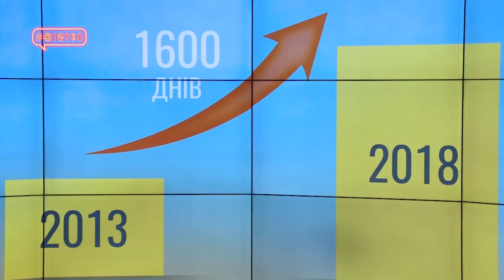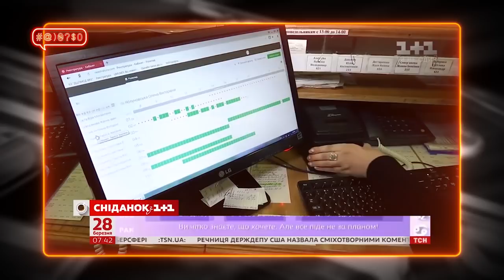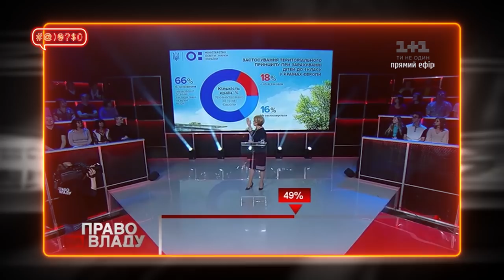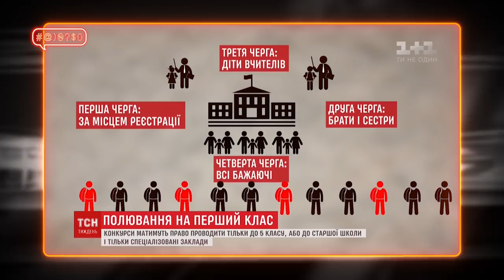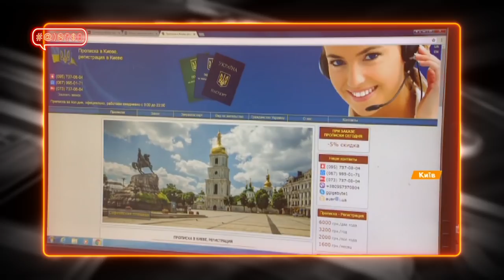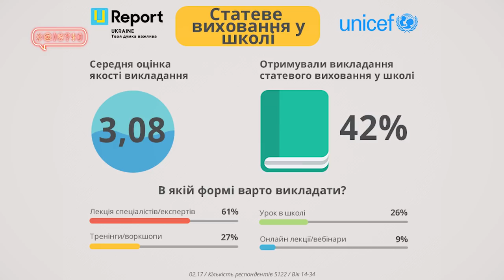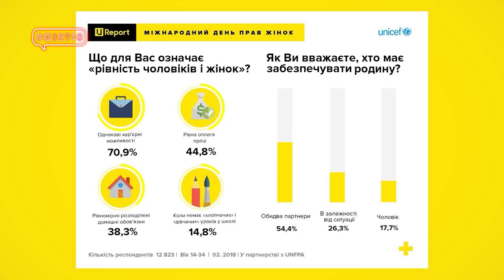Тимошенко, Ляшко, шоу Холостяк на СТБ: #@)₴?$0 з Майклом Щуром #28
У програмі #@)₴?$0 з Майклом Щуром #28

0:20 Юлія Тимошенко каже, що «все в нашій країні буде добре!» Нумо пакувати валізи та мерщій тікати!!!
05:16  «Холостяк» від СТБ:  шоу, написане кров’ю феміністок!
10:42 Фінал Ліги Чемпіонів у Києві
11:30 Ми багато чули про шаолінських монахів, але що ви знаєте про шаолінських  монахинь? Інтерв'ю з чемпіонкою світу з кунг-фу!
18:08 «Дарницький вокзал для двох»: провідний український актор Олег Ляшко знявся в кіно в ролі Людини-Ескалатора!
23:05 Інклюзія. Дмитро Щебетюк тестує віртуальний симулятор візка Wheelchair Simulator VR
27:44 Кріпацтво за пропискою: чому в Мінохорони здоров’я скасували те, що запровадили в Міносвіти?
32:59 Патріотизм! Духовність! Патріотизм! Ще більше духовності! Ще! Український WestWorld з козаками та берегинями!
37:12 Чи є шанс, якщо ти молода людина і щоб до твоїх думок дослухалися?! Відповідає Річард Герц, U-Report, служба соцопитувань молоді.
44:18 #@)₴?$0 Live: Braii

У випуску використані зображення Depositphotos